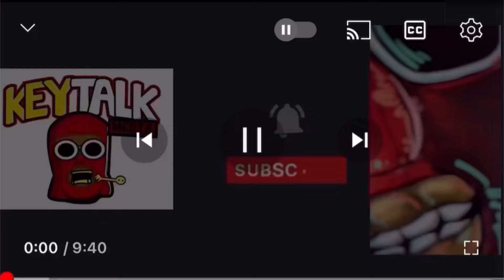21 Savage SLAUGHTER GANG BROTHER TIP MADE HOMELESS people CASH FAKE CHECKS for CLOTHES BUSTED